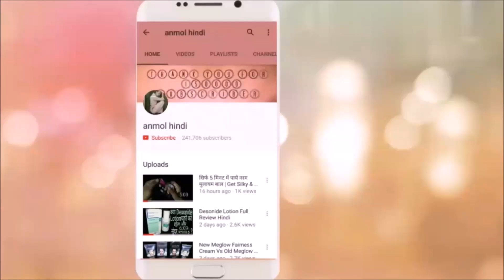जानिए वो ट्रीटमेंट जिसे करके फेयर हुई थी - बॉलीवुड की ये एक्ट्रेसस - किन एक्ट्रेसस ने करवाया था ?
बॉलीवुड की एक्ट्रेस ने कैसे खुद की रंगत को गोरी बनाई थी ?
और वो कौन एक्ट्रेस है ? जो पहले सावली थी और बाद में गोरी हो गई
अगर आप जानना चाहते है ? तो ये वीडियो पूरा जरूर देखें

anmol hindi
anmolhindi

/+anmolhindi